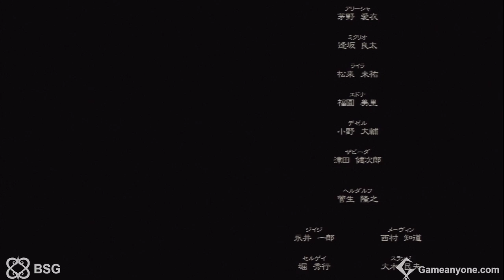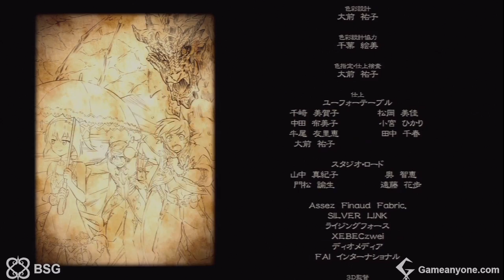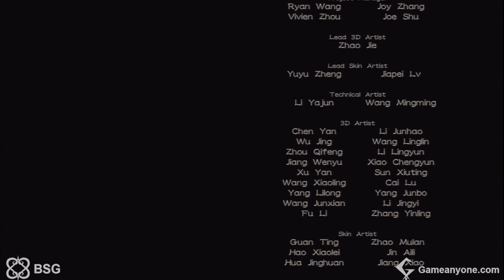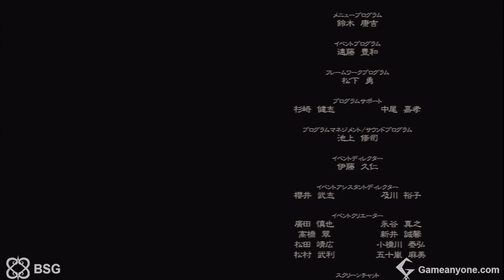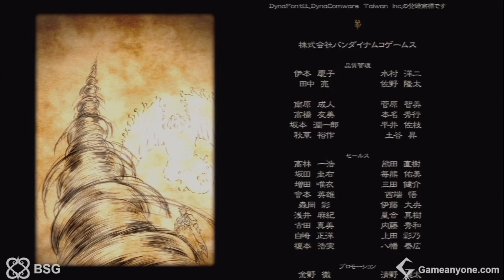Tales of Zestiria Walkthrough Part 43 - FINAL BOSS - ENDING (JPN)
Tales of Zestiria takes place on a fictional continent named Glenwood. Glenwood is divided between two warring countries: the Hyland Kingdom, which is ruled by a constitutional monarchy, and the Rolance Empire. Existing independently are multiple Guilds, who readily profit from the conflict and encompass multiple professions from transportation to goods manufacture to assassination.Throughout the land, an impurity generated by the negative emotions of humanity periodically creates monsters called the Hellion ("Hyōma" (憑魔?, lit. "Possessing Evil") in Japanese), who pose a threat to the people. Along with humans, one of the main races of the world is the Seraphim (Tenzoku (天族?, lit. "Heavenly Race") in Japanese; singular "Seraph"), supernatural humanoids who can only interact with humans with sufficient spirit energy. Though once an abundant people in Glenwood, the Seraphim have become scarce. The people of the world call those who interact with the Seraphim "Shepherds" ("Monks" (導師 Dōshi?) in Japanese), and they are both hailed as saviors and feared because of their power. The Shepherds have frequently appeared during times of crisis, and have entered into common folklore along with the Seraphim. Seraphim can also form contracts between themselves, with one dominant figure and a number of partners who act as supports for them. The game tells the story of the Shepherds during the "era of disasters", when the Hellion are running rampant across Glenwood, attacking both the countryside and cities. Dragons play an important role in the both the world lore and main story arc, but do not follow their traditional representation as beings of good and evil or symbolic creatures.
(Source: Wikipedia)